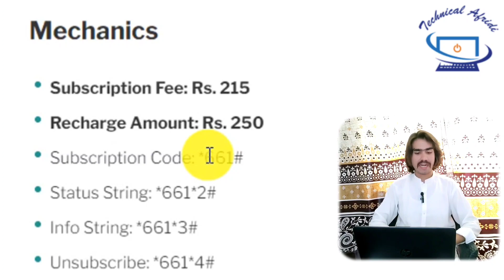Jazz WhatsApp Package Monthly